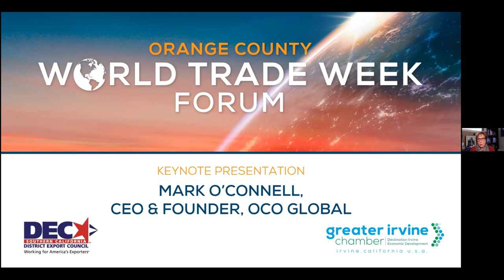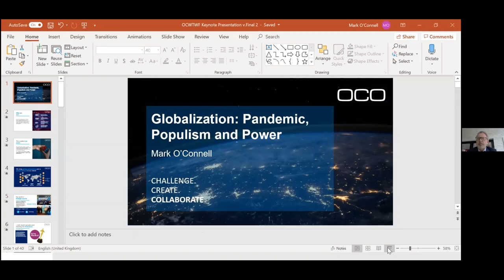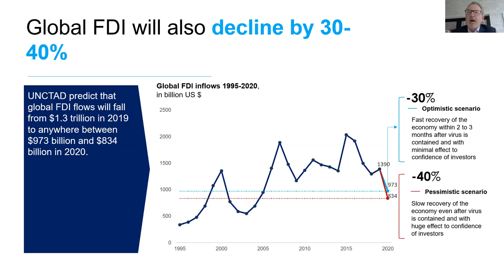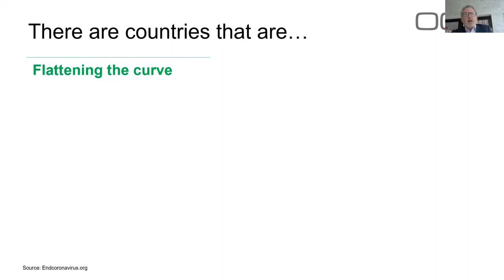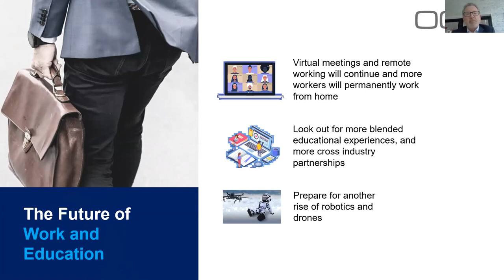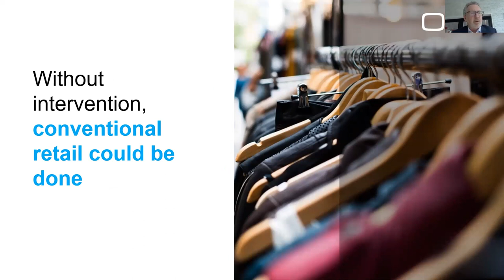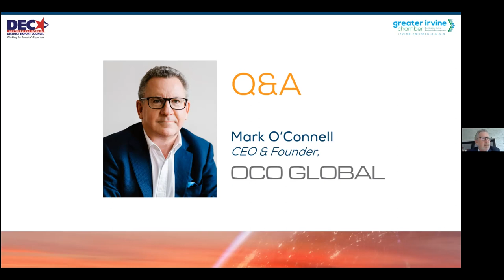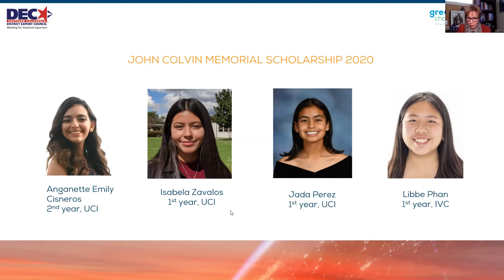Globalization: Pandemic, Populism, & Power - 2020 OC World Trade Week Keynote Mark O’Connell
Mark O'Connell examines the impact of COVID-19 on global trade and investment futures. He particularly examines resilient sectors and markets such as e-commerce, connected health, and e-education, lessons-learned from countries that have managed the virus effectively, the impact on supply chains, and how global trade and investment are likely to adapt to new ways of working in the longer term.